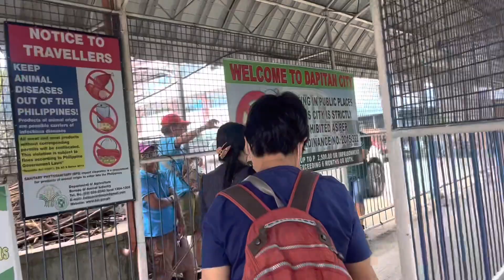DUMAGUETE - DAPITAN @COKALIONG SHIPPING LINES | Firstime Nakasakay og COKALIONG | JOSIE OLSSON ❤️